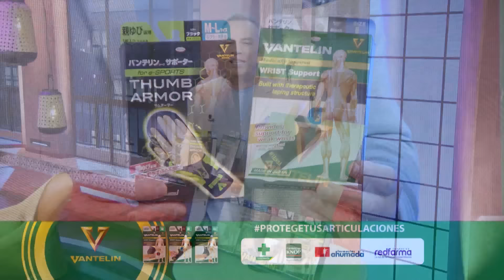Tal Cual | 07 de Noviembre de 2024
¡Día jueves y hoy estamos con Marlen Olivari! Y entre risas y conversación hablamos sobre las peticiones de matrimonio y las supersticiones… ¿Pasar por debajo de una escalera, que se te cruce un gato negro o se rompa un espejo? Marlen nos cuenta qué tienen en común estas supersticiones en el programa de hoy.
¡No te quedes sin ver un nuevo capítulo de tu programa favorito! Tal Cual, de lunes a viernes a las 22.00hrs. solamente por las pantallas de TVMAS.